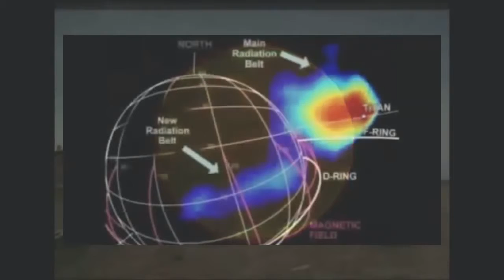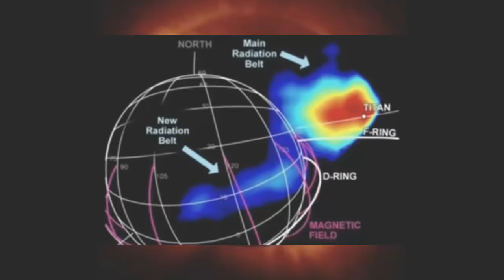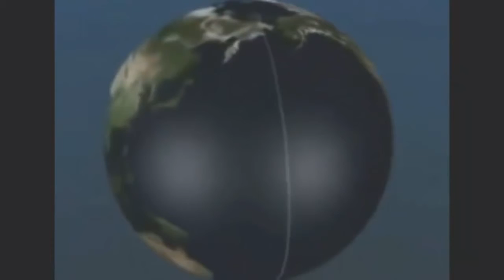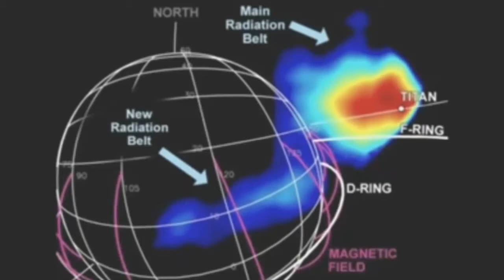Dr Michio Kaku Alerts Nibiru Planet X to Hit Earth Any Day Now 2017